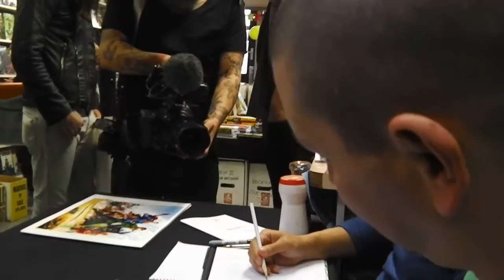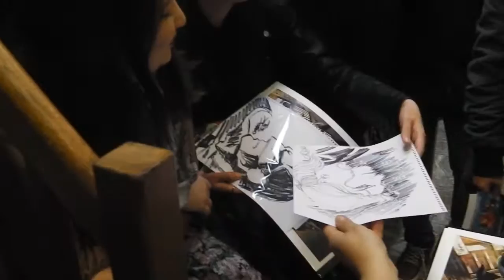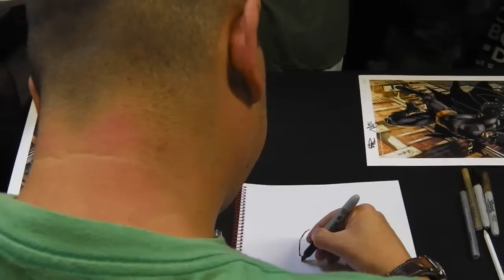Comic artists Ivan Reis and Joe Prado at Henk Comics Store Amsterdam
Comic artists Ivan Reis and Joe Prado visited Henk's Comic and Manga Store in Amsterdam on May 2nd 2015 to do a lot of drawings and signings for their fans. Here's an impression.